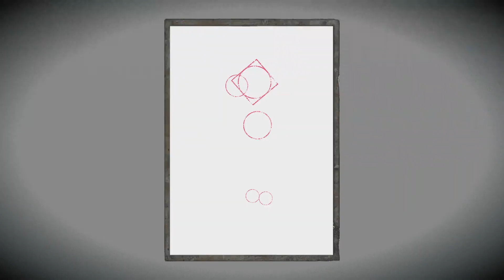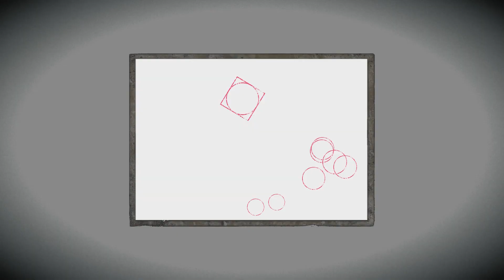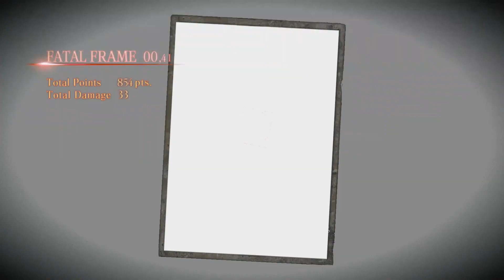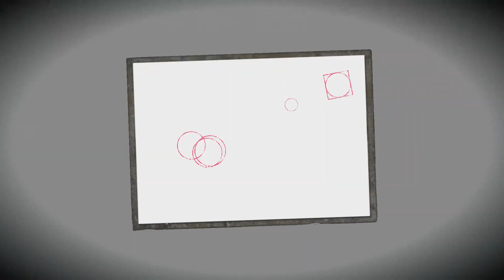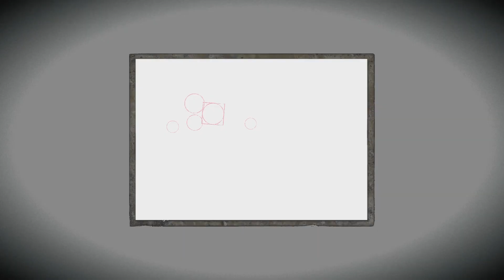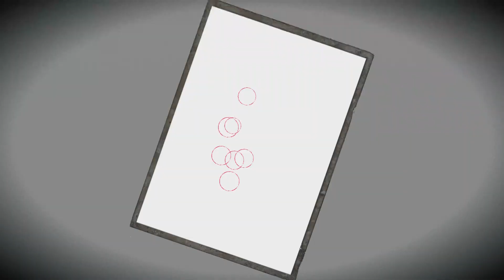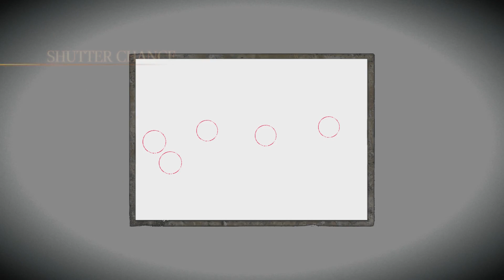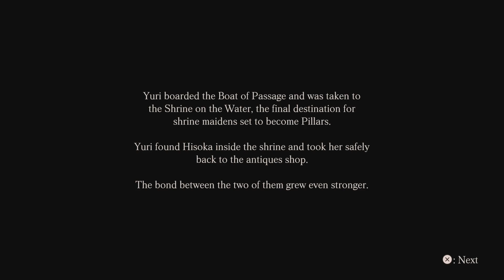Let's Play Project Zero: Maiden of Black Water (Blind) Part 61 - S+ Ranking The 12th Drop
Continuing on from the previous part, I clear the 12th drop on nightmare difficulty.
This drop dragged on a lot due to the long drawn-out battles! (The boss battle at the end of this drop really drags on!)
But then again, those battles going on for so long also meant that I could get a lot of points from battling ghosts!
And so I once again was able to get an S+ rank on another drop on nightmare difficulty.
With only the 13th drop, 1st drop and final drop left to S+ rank on nightmare difficulty, (I don't count the extra drops here because I'm still undecided on replaying them on screen.) what will happen next? Find out in the next part!